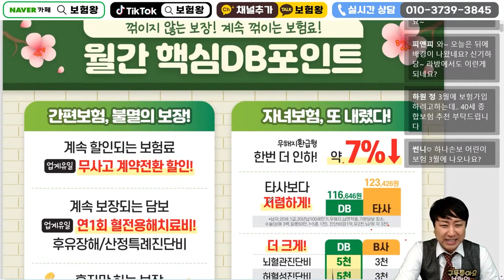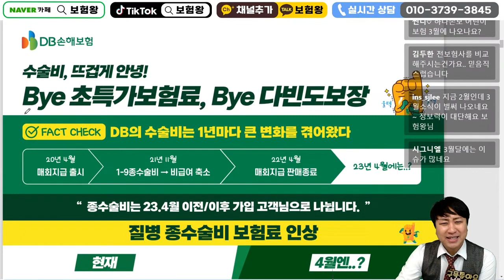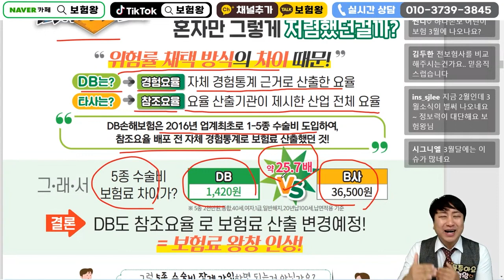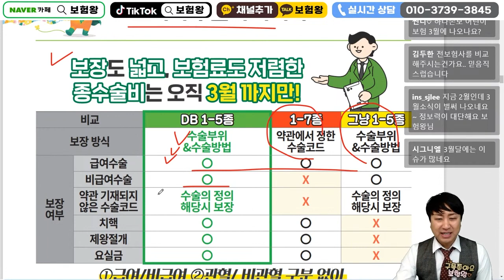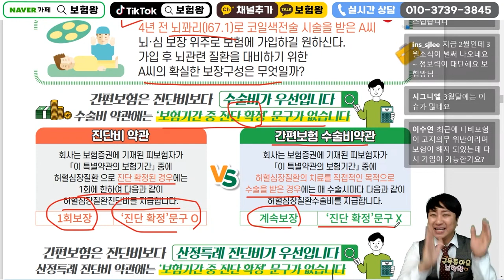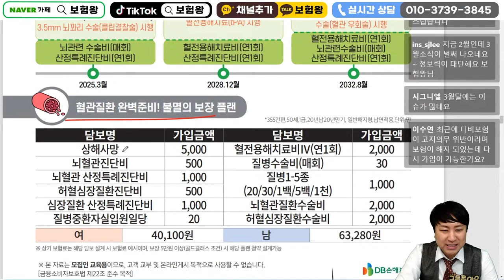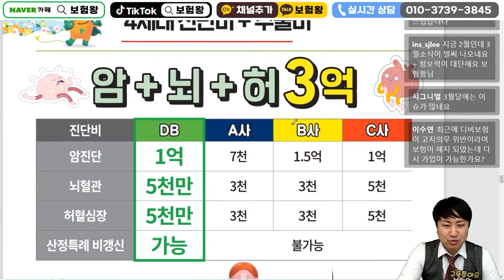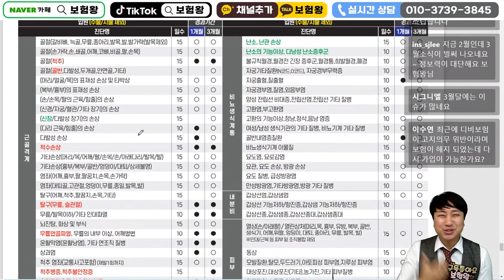☆설계사교육용☆ 3월 DB손해보험 신상품이슈안내!!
db손해보험 교육용자료입니다

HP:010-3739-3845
카톡친구추가:r2an
카톡플러스친구:보험왕